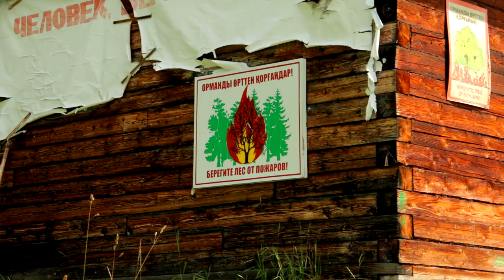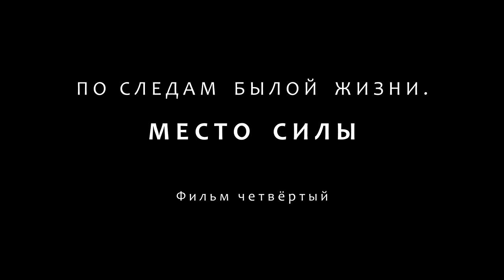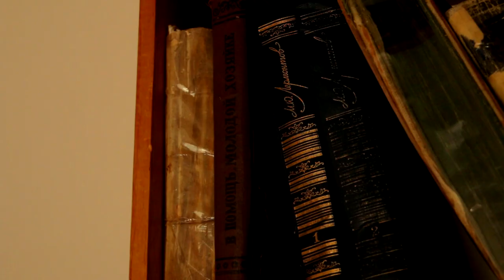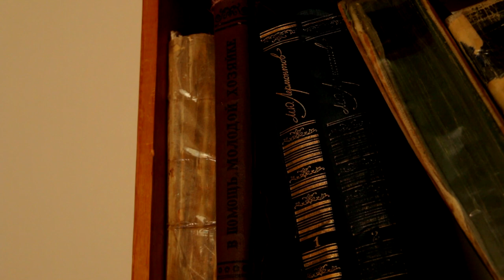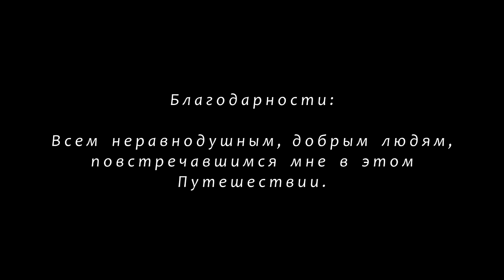По следам былой жизни. Место Силы. Фильм четвёртый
Случайностей не бывает. Не стала случайностью и моя поездка на поиски таёжного домика, и знакомство с его хозяином, Александром, который при первой нашей встрече сразу расположил к себе. Этот человек, который живёт в лесу уже без малого сорок лет, излучал какую-то неведомую, но ощутимую силу, доброту и радость. Свою тягу к жизни в лесу Александр связывает со своим дедушкой. Многое познал он, долгие годы следуя к своей мечте, не страшась ни дикого зверя, ни холодных зим вдали от людей. Всё это время будто кто-то оберегал его от беды. Несколько лет назад свою веру Александр материализовал в виде деревянного креста, возвышающегося на взгорке неподалёку от домика. Много чудес и необъяснимых явлений случалось наблюдать ему в этих местах. Много вопросов остаётся без ответов и по сей день…
Убежать и скрыться можно от многого: от дикого зверя, от врага, от произвола власти и наказания. От одного невозможно убежать и скрыться нигде и ни при каких обстоятельствах. Это ты сам, и единственный способ обрести покой и избежать наказания – жить в мире и согласии. Сегодня. Ведь прошлое не изменить, а каким будет будущее, решаем мы сами, но за каждое слово, действие или бездействие придётся отвечать. Рано или поздно…